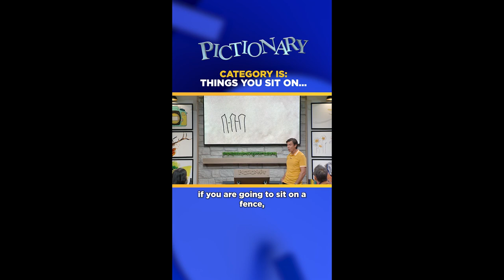Pictionary: Cristela Alonzo & Dan Bucatinsky 12/14/22